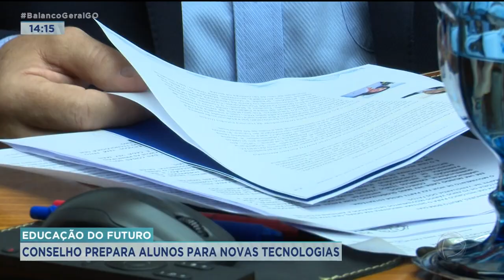EDUCAÇÃO DO FUTURO: CONSELHO PREPARA ALUNOS PARA NOVAS TECNOLOGIAS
PENSAR A EDUCAÇÃO DO FUTURO. ESTE FOI O OBJETIVO DE UMA REUNIÃO VIRTUAL FEITA HOJE PELO CONSELHO DE PENSADORES DA FIEG. ELES QUEREM CAPACITAR ALUNOS PARA AS HABILIDADES QUE AS NOVAS TECNOLOGIAS VÃO EXIGIR DOS PROFISSIONAIS DA INDÚSTRIA NUM FUTURO PRÓXIMO.